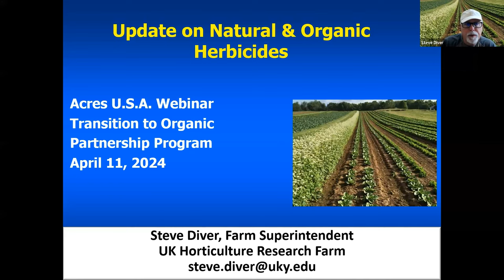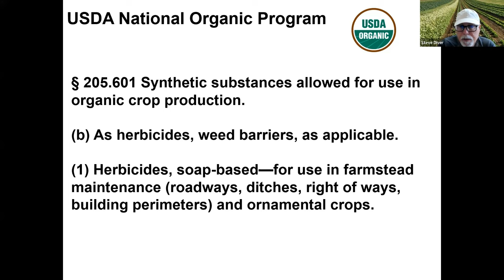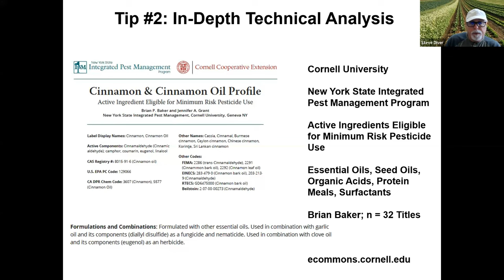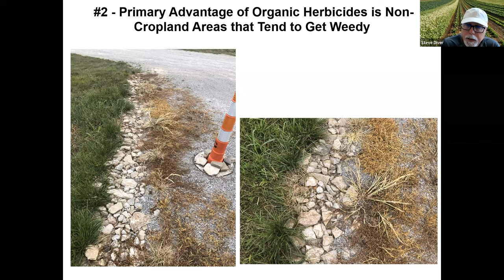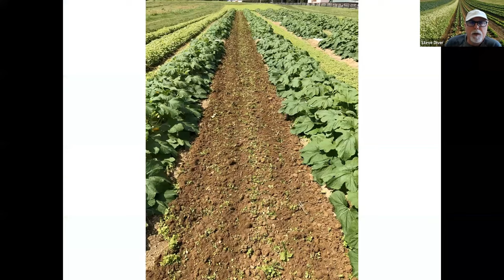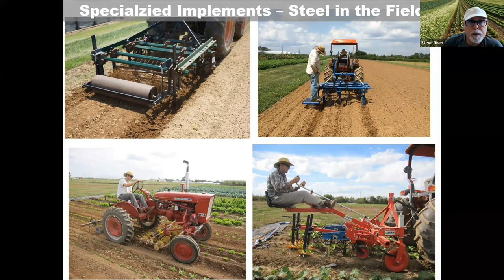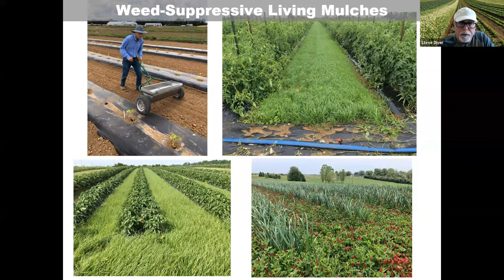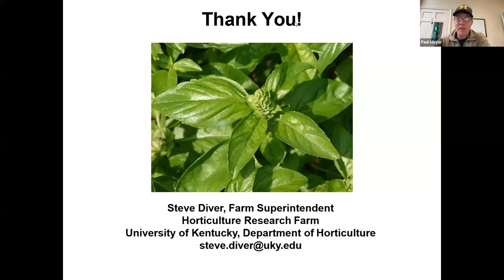Acres U.S.A. Webinar: Organic Herbicides with Steve Diver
In this webinar hosted by Acres USA, Paul Meyer introduces USDA's Transition to Organic Partnership Program and invites Steve Diver to present on the use of herbicides in certified organic and ecological farming systems. Diver, with extensive experience in horticulture and sustainable agriculture, shares insights and applied work on organic herbicides, emphasizing the importance of natural and least-toxic options for weed control. The presentation covers the history, types, and applications of organic herbicides, including practical tips for farmers and the role of these herbicides in broader organic farming practices. The session concludes with a Q&A, discussing various aspects of organic herbicide use, including soil health, equipment, and transition to organic farming.

00:00 Welcome and Introduction
00:15 Overview of the Webinar and Speaker Introduction
02:51 Understanding Organic Herbicides: Definitions and History
06:13 Regulations and Standards for Organic Herbicides
09:02 Navigating Certification and Product Approval
15:53 Practical Applications and Demonstrations
20:42 Comprehensive Weed Management in Organic Farming
24:38 Q&A Session: Terminating Cover Crops and Managing Living Mulches
26:10 Exploring Organic Herbicides: Acetic Acid and Its Uses
27:22 Impact of Herbicides on Soil Microbes
28:05 Innovative Tank Blends for Boosting Soil Microbes
28:58 Navigating Organic Certification Across States
29:50 Addressing Sprayer Maintenance Challenges
30:30 The Benefits of Transitioning to Organic Farming
31:42 Effective Tank Cleaners and Organic Product Tips
32:01 Mitigating Climate Challenges with Organic Practices
34:30 Orchard Management with Organic Herbicides
41:04 Garden and Farm Equipment: BCS Implements
46:22 Concluding Thoughts on Organic Farming Practices

Learn.AcresUSA.com